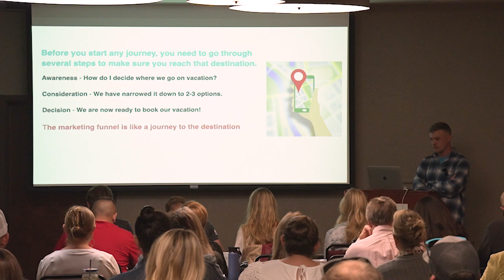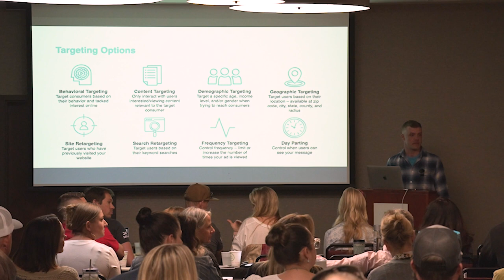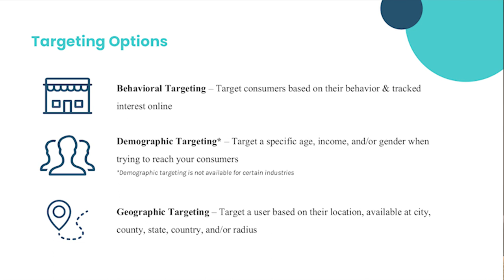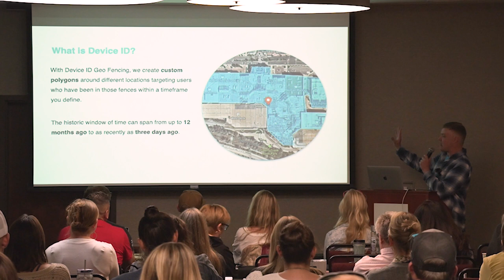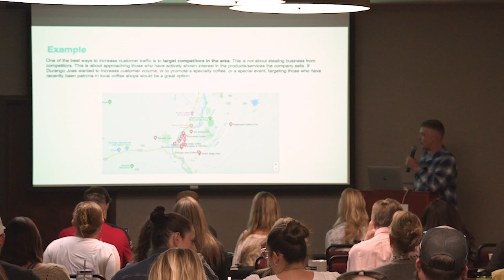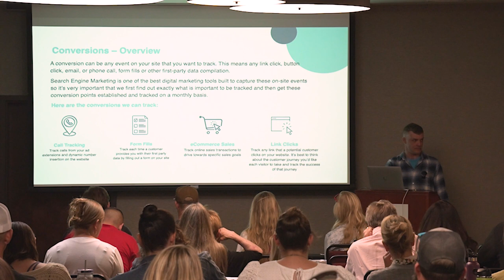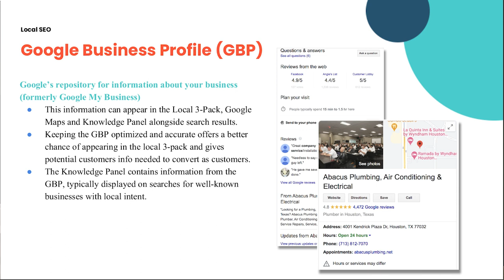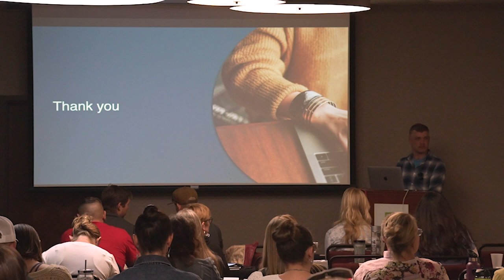FULL FUNNEL STRATEGY BREAKDOWN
Marketing Experts Henry Monahan & Chris Van Zandt's full presentation at Ascent Digital's  2023 Marketing Mastery Summit in Colorado.